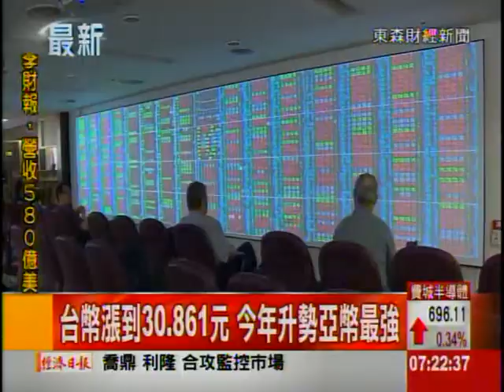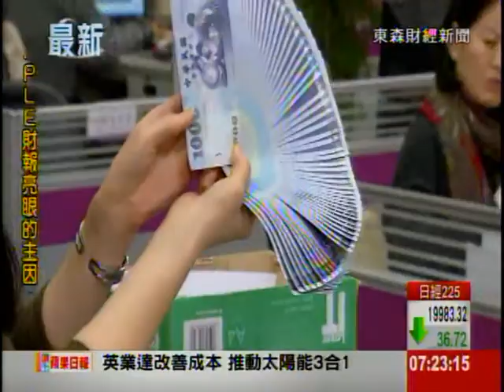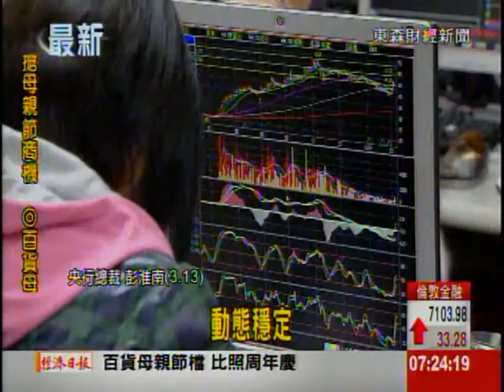台股衝萬點 6大指標股法說吸睛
台股本周仰攻萬點，時序也進入法說會高峰，市場最聚焦六巨頭科技公司法說內容，包含今天開法說的面板大廠友達、蘋果概念股可成、智慧手機廠宏達電，以及明後日 法說的封測雙雄的矽品、日月光、晶片大廠聯發科等。不過，新台幣對美元匯率升破31元大關，來到30.861元，已高於台積電等科技大廠 對本季新台幣匯率預估值，也比首季底升值1.4%，若新台幣漲勢延續，將衝擊台積電、日月光、友達、廣達、大立光等 科技指標廠營運。